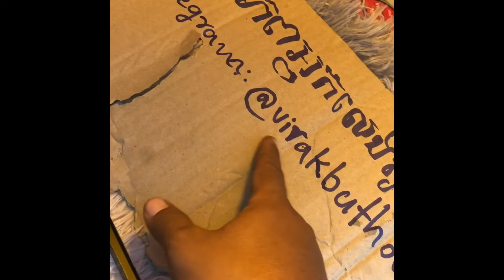ជួសជុល​ airfoce VN